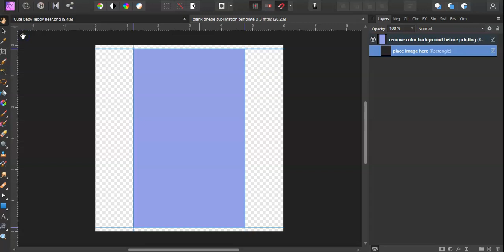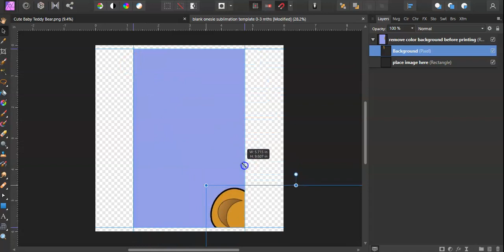One Piece 0-3 mth Sublimation TEMPLATE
Watch as I quickly go through the steps of how to use my template I created on Affinity Designer for easy placement of your graphic for a one-piece newborn suit. No voice over.
This is a template made for a newborn one-piece suit for easy placement.
*Size of image is 18x18 inch or 5400x5400 pixels. Perfect for resizing without loosing quality.
*Copy image and paste into template click on drop down menu (place image here)
*Resize image making sure the magnetic tool on top bar menu (magnet icon) is clicked on for snapping
*Continue to arrange the image inside the rectangle shape, make sure it isn't outside the boundaries of the rectangle shape. You'll know when it is outside the shape if some of the bear is missing.
*Click on place image and uncheck it. This will make the words Place Image Here disappear.
*Click on the top layer remove the background. Go to the color wheel and click on no color the blue background will disappear.
*The size of the template for exporting is a 6x6 inch 300 dpi. Export as a png file ready for printing on sublimation paper.